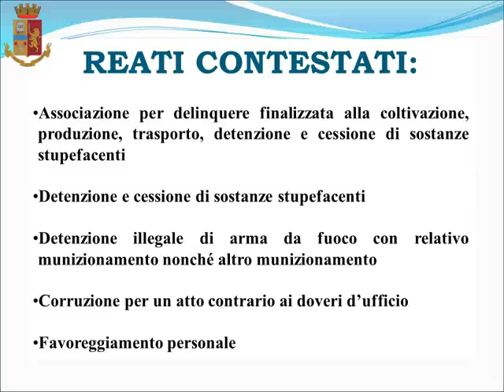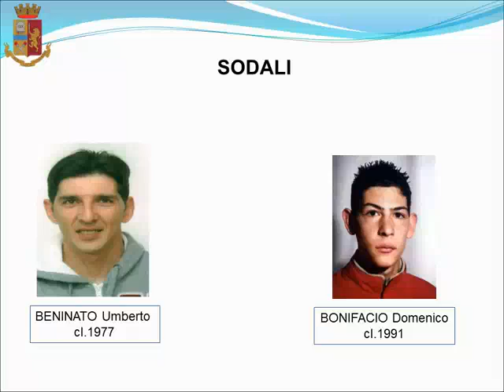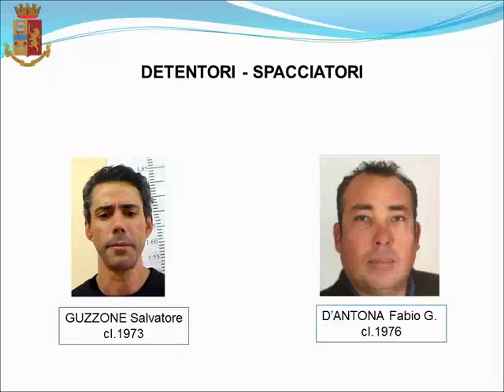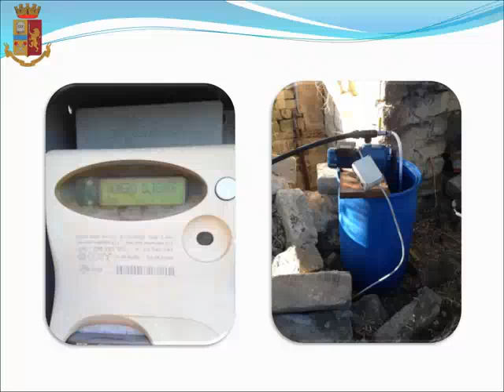Blitz Beautiful Hybrid, la piramide del gruppo criminale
Ecco come erano organizzati i narcotrafficanti del calatino.